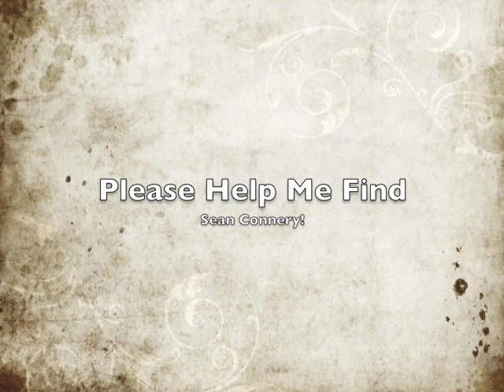SCFKBA Importat Update!!!! And Mini Contest!!!!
IMPORTANT UPDATE - The Build Along deadline has been moved to March 1, 2012.  Please watch this video for an exciting mini contest and a cool shout out call from Scotland no less!

His pet, TheJebus88 made and maintains his channel for him there ;-)